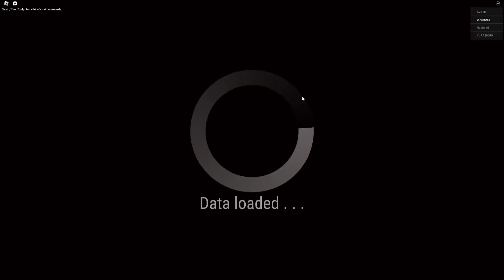PROJECT KAIJU RED UPDATE IS HERE! (BOSS AND NEW SKINS!)